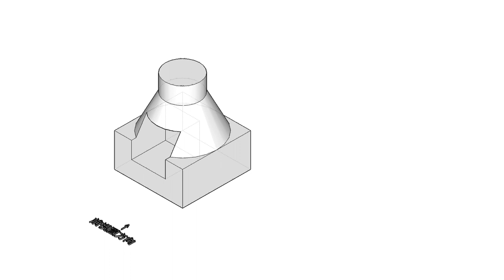全華圖學115頁第02題（2024版）/三視圖轉等角圖/等角線方格法畫法/圓錐結構/第三角法-等角圖展示